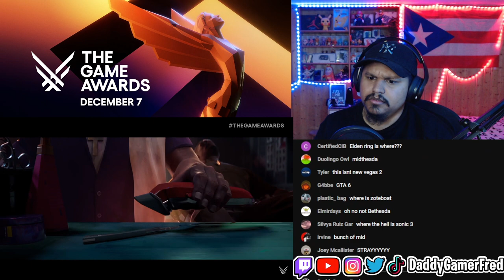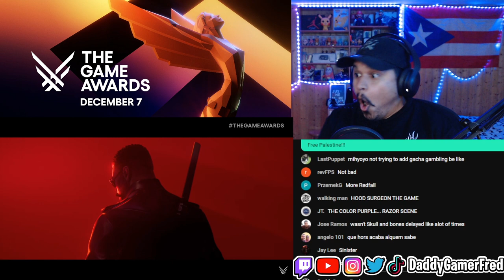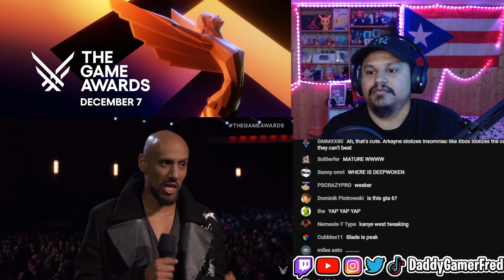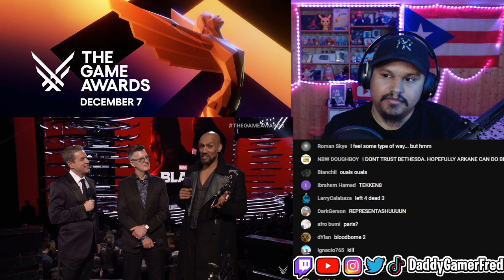Marvel’s Blade Trailer Reaction | The Game Awards 2023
Follow Daddy Gamer Fred
◉ YouTube Member: ​
◉Nintendo Switch Friend Code : SW- 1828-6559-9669
◉PSN : DaddyGamerFred
◉Pokèmon G0 Trainer Code : 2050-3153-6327